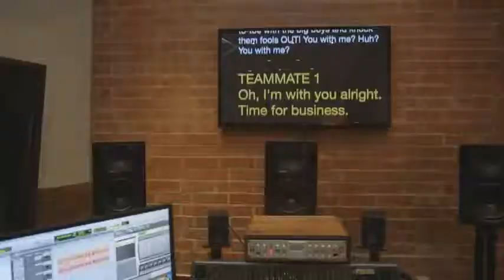NBA 2k15 PS4 MyCAREER Mentors! 2